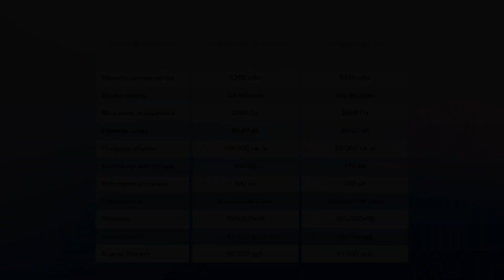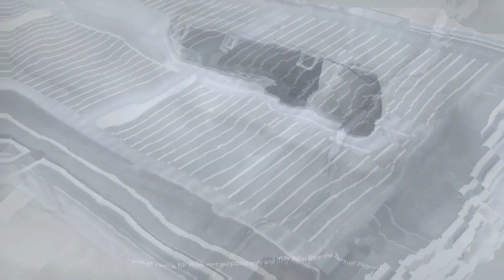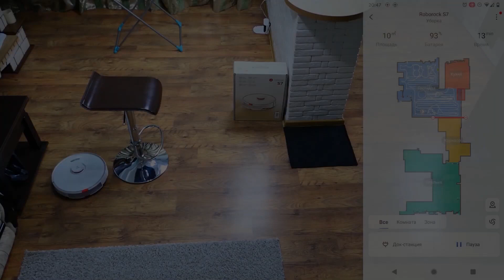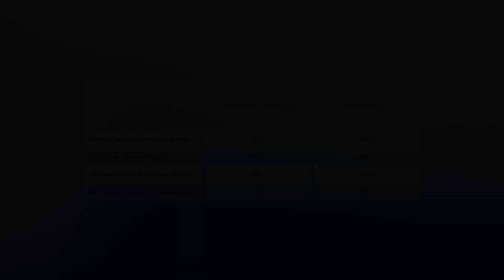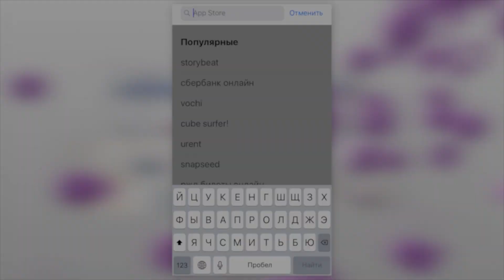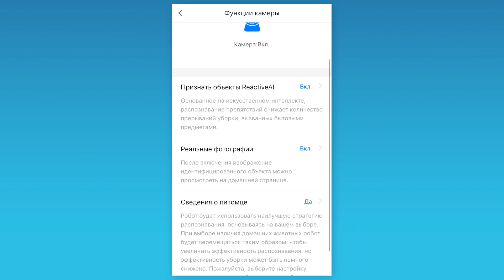🤖 Битва роботов-пылесосов | Roborock S6 MaxV 🔥 Roborock S7 | Какой лучше?!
Подготовил сравнение двух очень серьёзных роботов-пылесосов: это прошлогодний флагман Roborock, которого можно запросто включать в ТОП-3 лучших робота 2020 года, – речь идёт о Roborock S6 MaxV за 50 тыс. руб. И новый флагман компании – Roborock S7 за 43 тыс. руб., который претендует на звание лучшего робота 2021 года. Roborock S6 MaxV отличается продвинутой навигацией с распознаванием предметов, а Roborock S7 поднимает швабру на коврах и оснащен другими новшествами для работы с ковровыми покрытиям, а также нельзя игнорировать появление базы самоочистки. В видео, я сравню эти модели по основным аспектам, таким как конструкция, навигация, функционал и качество уборки, и постараюсь ответить на вопрос, какой же из них лучше выбрать для вашего дома.

📌Навигация по видео:
00:00 Вступление
01:10 Таблица характеристик
01: 22 Различия конструкции
03:15 Станция самоочистки
03:40 Навигация
04:51 Сухая уборка
05:43 Влажная уборка
06:13 Функции приложения
08:04 Вывод: Какой выбрать?